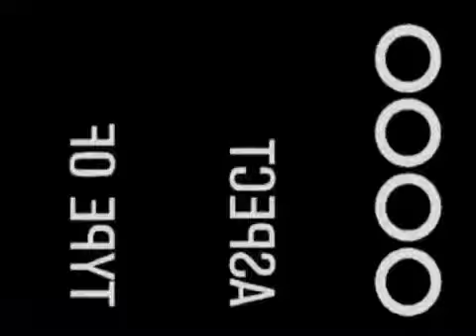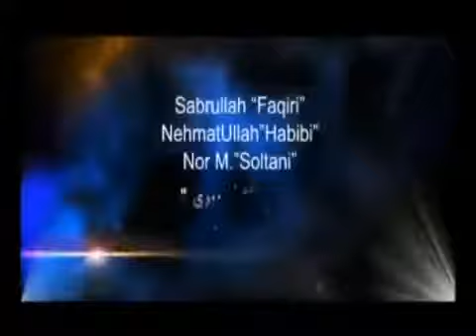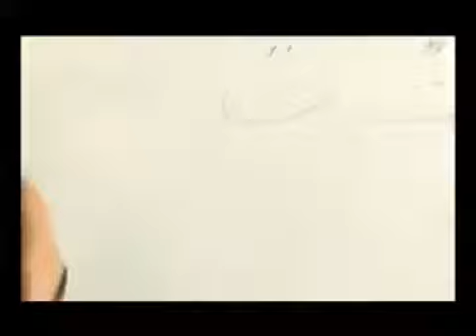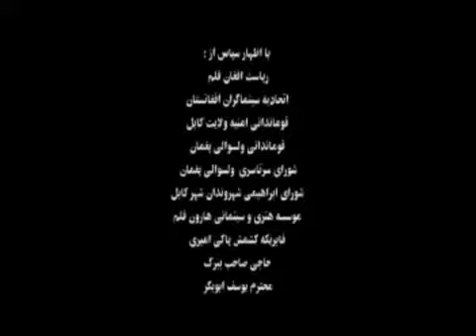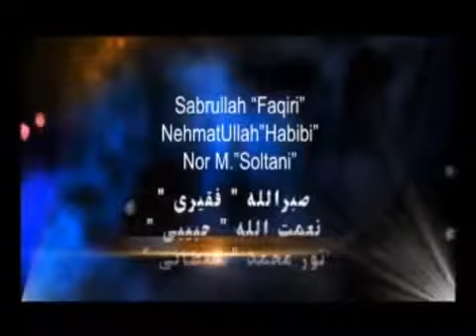Afghan Full Movie Manzil منزل Part 1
در پی کشته شدن شش کارمند صلیب سرخ در افغانستان، این سازمان اعلام کرد که کلیه فعالیتهای خود در این کشور را.